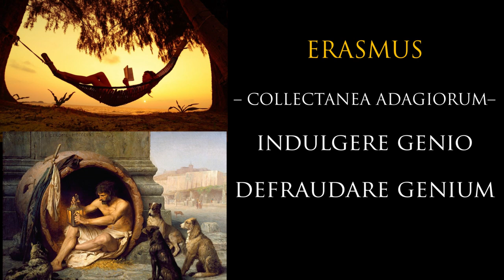Collectanea Adagiorum. Indulgere Genio. Defraudare Genium.